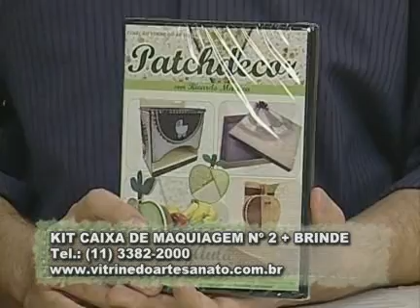ARTE BRASIL -- RICARDO MURACA -- PATCHDECOR COM FITAS (28/02/2011 - Parte 1 de 2)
Professora: RICARDO MURACA
Aula: PATCHDECOR COM FITAS
Exibição: 28/02/2011